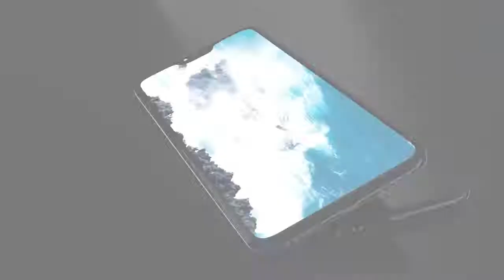Xiaomi Redmi Note 6 Pro 2018 Trailer Concept Design Official introduction !